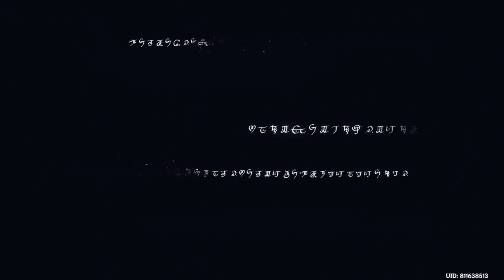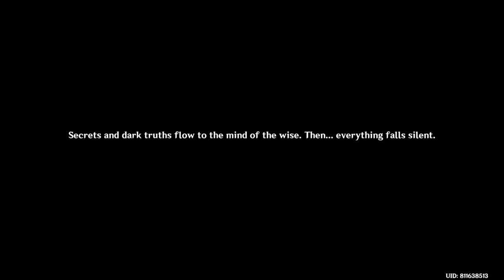Genshin Impact Shorts : Battle of Wits